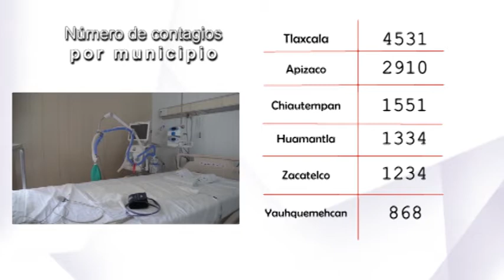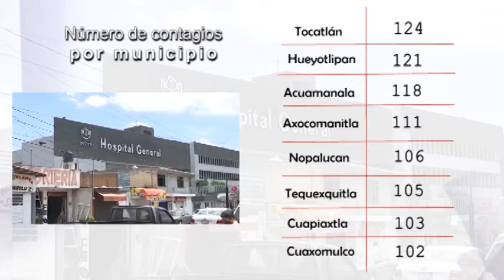Registra Tlaxcala 88 casos positivos y cuatro defunciones más de Covid-19